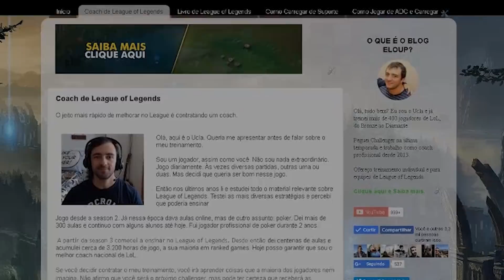Ucla dando Coach para uma Zyra Suporte Diamante V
AO VIVO NO TWITCH TODO DIA ÀS 16:30

EDITADOR POR:
Thales Wellner